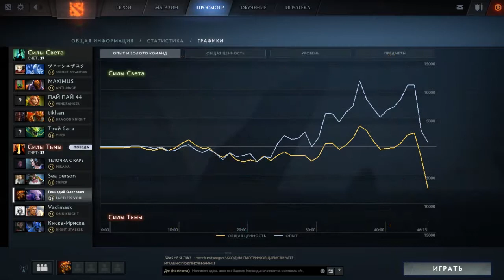Pub Moments №5.Faceless void.